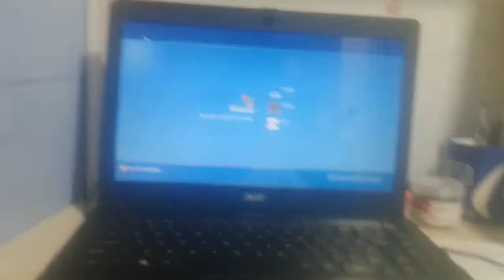Windows XP Startup